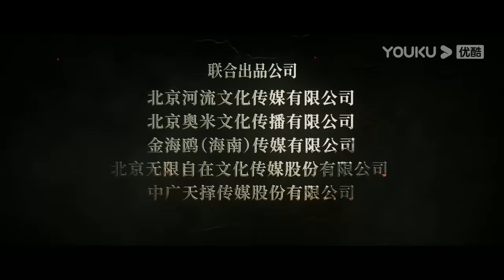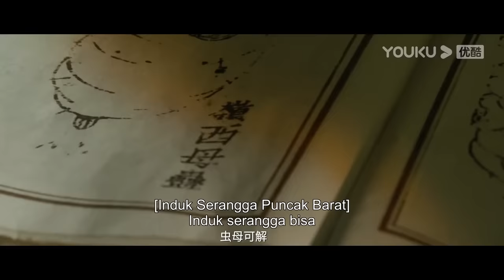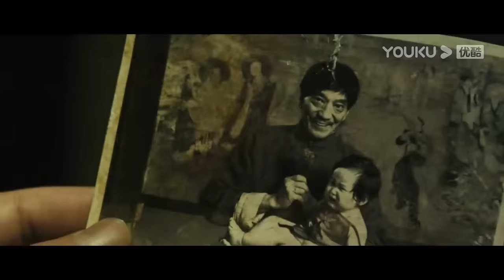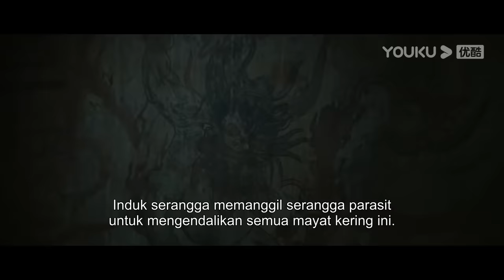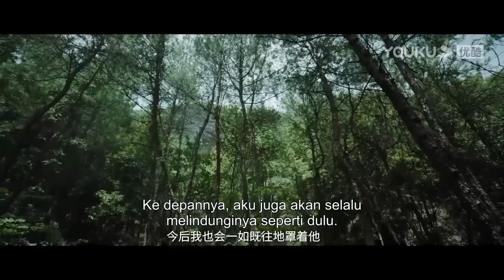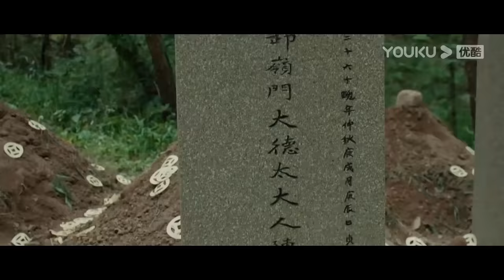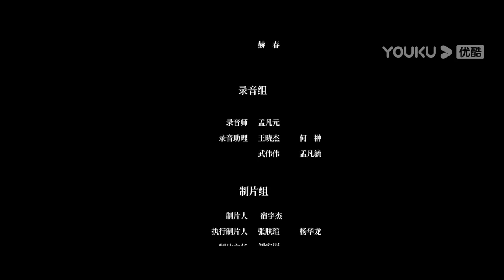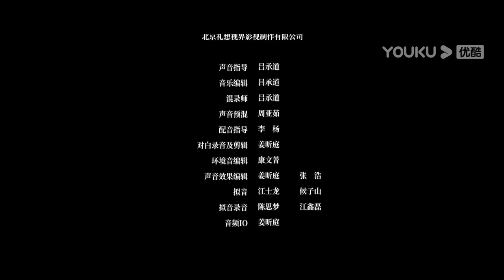INDO SUB (Ghost Blowing Lamp of the Popeye Man) Perjalanan mencari ramuan obat misterius! | YOUKU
(Ghost Blowing Lamp of the Popeye Man) Chen Sheng telah diasuh di rumah Zhao Dabao sejak ayahnya meninggal pada usia 6 tahun. Suatu hari Chen Sheng secara tidak sengaja bertemu Liu Jinshan dan Jiu Ye, dan mengetahui bahwa ayahnya yang sebenarnya adalah pemimpin Xieling. Di bawah tipuan Liu Jinshan, Zhao Dabao menculik satu-satunya orang yang mengetahui pintu masuk ke makam untuk mencari ramuan obat misterius yang dapat menghidupkan kembali orang mati.
★ Genre:  Petualangan / Aksi
★ Sutradara: Lu Yunfei
★ Pemeran: Wei Wei / Yu Lan / Li Shipeng / Yuan Xiangren / Lv Yiding / Zhao Yansong / Zhai Chong / Chen Zi / Zhang Yadi